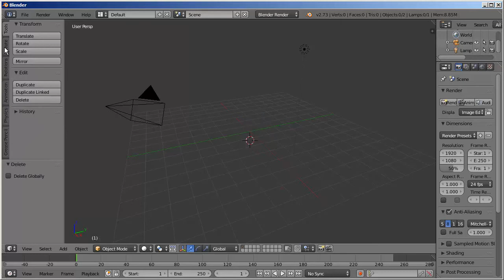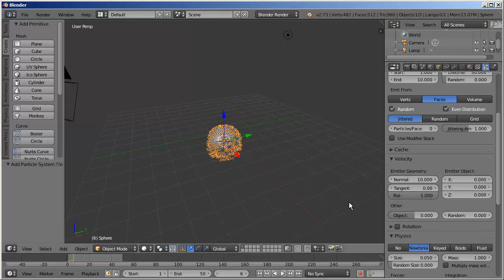Blender Explode Modifier And Particle System Tutorial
This Blender tutorial is show you how to explode object with combination between particle system and explode modifier, check it out!!!